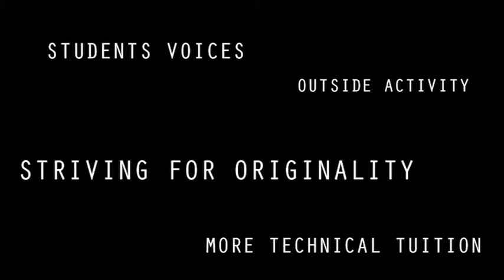Beyond the Studio Door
Beyond the Studio door is a film showing what Art School at Lancaster University is like. It provides the voices of Art students, who analyze the current situation and offer their views on how Art  School could be improved.

Topics discussed:

1. The commnuity starts in the studios (hub).
2. Students build a strong network with their peers.
3. The skills learnt in the studios are then taken outside  into the community. Which is possible thanks to the strong relationship with the rest of the Art students.

Kieran Leach

Sarah Ostrick Sánchez

Eleanor Lang

Thomas Nelson

Nathan Buckley

Dani Cleeland